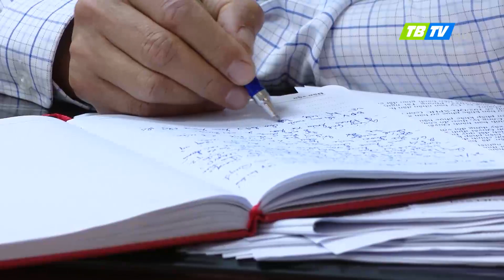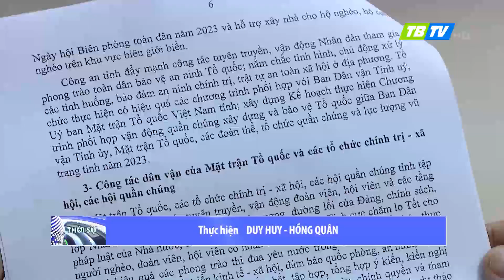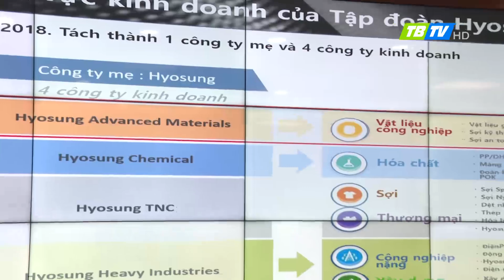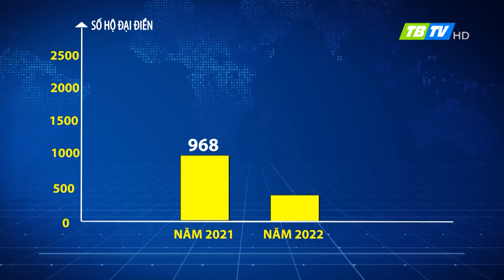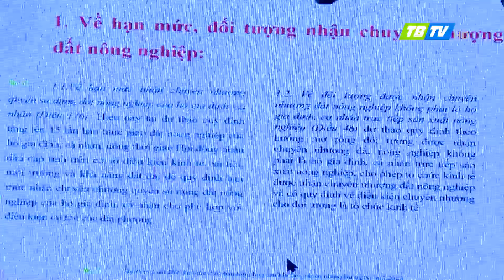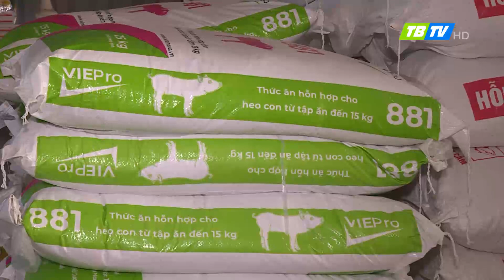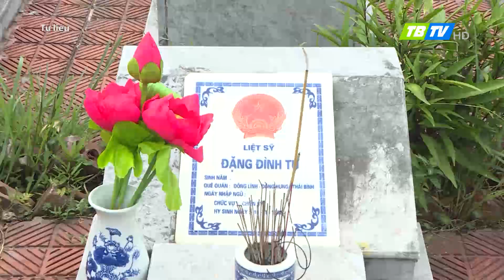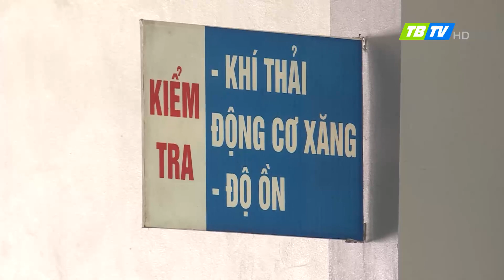Thời sự Thái Bình 4-4-2023 - Thái Bình TV